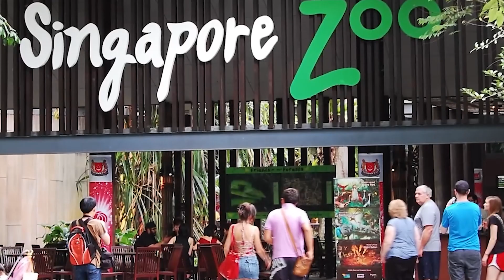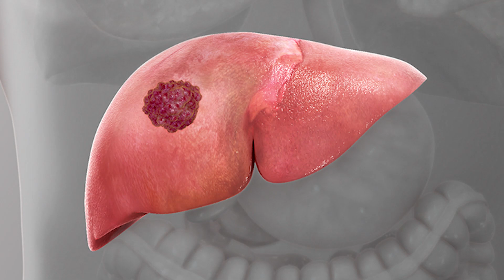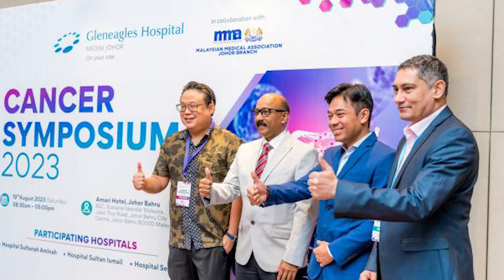Take a Look Inside The Tragic story of king of Malaysia's son who died at age 25!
King of Malaysia's son Abdul Juel died at 25. It was a significant loss for the royal family, as he was loved by his subjects and gave the kingdom hope. Many were surprised by the prince's death. Why was this fate so awful and what killed him? Finish the video to find out. One local ruler was Emperor, and the ruling dynasty has ruled for centuries. A Johor royal was elected King of Malaysia in January 2024